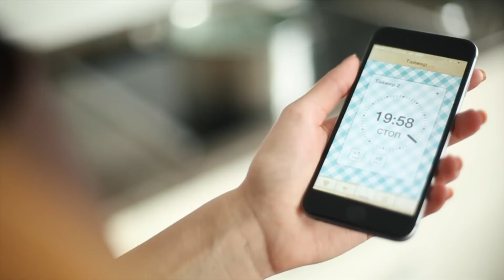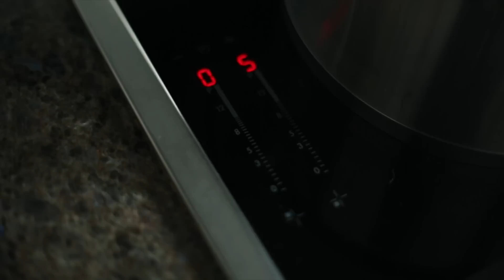Роллы: закрытый и "Филадельфия" [Рецепты Bon Appetit]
Если вы любите роллы, но едите их только в японских ресторанах, обязательно посмотрите этот рецепт. Мы расскажем, как приготовить вкусные роллы дома и как сделать это быстро и просто.